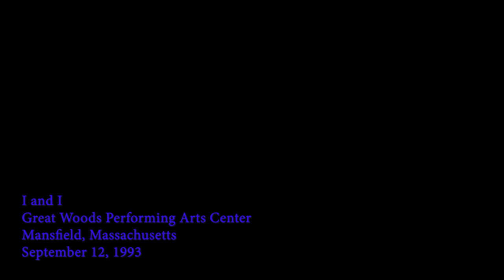"I and I" Dylan's moody meditation on the mystical union of spirit and flesh; Mansfield, MA 9/12/93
Dylan's 1993 and 1994 tours were the last in which "I and I" appeared regularly in his set lists. After those two years, he played it increasingly infrequently, only 17 times in all until it popped up after more than a year's absence in November, 1999, the last time he's ever played it to date.

Maybe it's because it's not the easiest song to perform, with its long, declarative lines and not very obvious melodic hooks.

"I and I" is a Jamaican Rastafarian term that refers to the oneness of Jah (God) and every human being. According to Rastafarian scholars, it means that God is alive in every human being, and by extension, all people are united as one under the love of Jah (God).

This is a concept shared among the more esoteric traditions of many religions and spiritual belief systems. In Jewish mysticism, for example, every soul is considered to be a spark of one Divine Being, differentiated as an individual, but even so, still an integral part of an essentially indivisible whole.

In this intriguing song from his 1983 album Infidels, Dylan doesn't concern himself with conceptual understandings of the term. Instead, it hangs over his descriptions of real-life experiences, both mystical and mundane, and his ruminations on them, leaving listeners to figure out what to take from it.

A common theme in many of Dylan's songs, from the political to the personal, is the huge gulf that more often than not seems to exist between people's ideals and their actual behavior. Dylan has both criticized other people and institutions for it, and expressed acute sensitivity to and regret over the tendency in his own life.

It's a theme that resonates throughout the song, particularly in the refrain:
   "I and I, in creation where one's nature neither honors nor forgives
    I and I, one says to the other, no man sees my face and lives."

To me, that first line expresses the difficulties that souls or spirit encounter when trying to maintain the purity of their divine nature while existing incarnate in a physical world full of vicissitudes and temptations. It reminds me of a line I also remarked on in the description accompanying another video from this September 1993 series, "Born in Time" from  Saratoga, NY:
    "On the rising curve,
     Where the ways of nature will test every nerve"

The second line in the refrain from "I and I," meanwhile, highlights a whole additional, meaty point to ponder.  It references the Biblical passage from Exodus, Chapter 33 verses 18-20, where Moses asks God, "Please show me Your glory," and God replies "I will cause all My goodness to pass before you,” but adds, "You cannot see My face, for no one can see Me and live."

It creates an interesting tension between the Rastafarian concept of "I and I" that God and human beings are essentially united as one, and the Biblical assertion that God and man are so different and necessarily separated to the extent that the latter can't even see the former's full reality and remain alive.

The resolution to this seemingly paradoxical juxtaposition lies in the dual nature of human beings as sparks of pure, Divine spirit incarnate in physical, material vehicles. As individuated manifestations of the Divine being, human beings are one with and indivisible from God. But in their physical form, as matter imbued with life, they are separate and faced with a struggle to comprehend both the supreme Divine Being, and their own true spiritual nature as an essential, integrated part of the Divine.

It's kind of like a game of "hide and seek" that Spirit plays with its own physical manifestations.

Anyway, for what it's worth, that's my take on "I and I," which among all of Dylan's songs is one of my favorites.